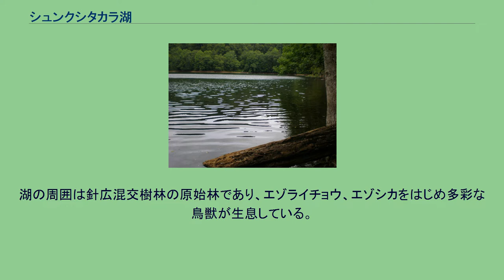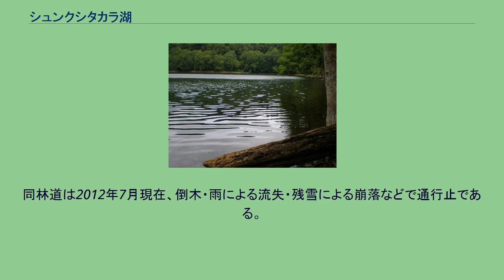シュンクシタカラ湖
シュンクシタカラ湖の空中写真。
国土交通省 国土地理院 地図・空中写真閲覧サービスの空中写真を基に作成（1977年撮影） シュンクシタカラ湖(シュンクシタカラこ)は、北海道釧路市阿寒町にある湖である。
1970年代に、人工衛星によってその存在が確認された湖で、2007年現在、日本国内最後に発見された湖とされる。
しかし、地元の人々はそれ以前より湖が存在することを知っており、1920年の「国土地理院5万分の1地図」にも「シュンクシタカラ沼」と表記がある。
近くにはシュンクシタカラ川(舌辛川の支流)があるものの、湖とはつながっていない。
水は周囲の山々から流れ込むが、流れ出す川がなく、全容についてはいまだほとんど解明されていない。
湖水の透明度は高く、湖底に沈んでいる巨木が水面から垣間見られる。
「シュンク」はエゾマツ、「シタカラ」は鳥の鳴き声を表すアイヌ語である。
この地の名称「シタカラ」の由来は、ある人が土地をもらって川の縁に住んだところ、夜明けに鶴の飛ぶ高さで「シタカラシタカラ」と鳴きながら飛んでいく神様を見たというアイヌの伝承による。
近隣に、このアイヌ語に漢字をあてた舌辛の地名が見られる。
湖の周囲は針広混交樹林の原始林であり、エゾライチョウ、エゾシカをはじめ多彩な鳥獣が生息している。
これらのことから、北海道によって「シュンクシタカラ鳥獣保護区」(森林鳥獣生息地)に指定されている。
70年代にはヒメマスの放流が行われたこともあったが、僻遠すぎるという理由で中止になった。
湖にはシュンクシタカラ林道等の林道(未舗装、ダート)が通じている。
この林道は、湖の発見にちなんで「発見沢林道」とも呼ばれる。
同林道は、分岐に案内表示等がなく、また、崖部分にもガードレール等が整備されていないため、車輌滑落の恐れがある。
約21キロ区間は完全な無人地帯で、周辺はヒグマの棲息地である。
携帯電話は各社電波が通じず一切使えない。
同林道は2012年7月現在、倒木・雨による流失・残雪による崩落などで通行止である。
そのため、湖へ行くには、雄別経由で北陽ヘルプナイ林道経由(ゲートは閉まっているがそのすぐ横の道から車が入れる)か、雄別林道～大石沢林道経由(T字路に差し掛かったら右折)で行く必要がある。
道が開けると左側にもえい橋が見えてくるので、その橋を越えて左折すると、右側に沼の沢林道の案内表示がある。
そこから2kmほど、沢伝いに急な登り坂を登り切ると、眼下に湖が現れる。
湖面に降り立った画像